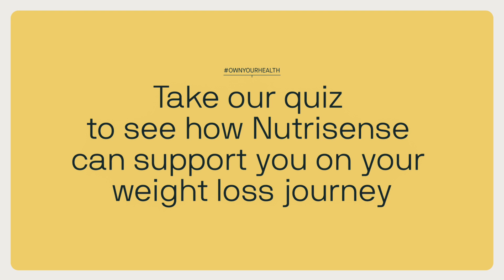The 8 Warning Signs of Prediabetes: Watch Out for These Symptoms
Liz McKinney, MS, CNS, LDN, a certified nutrition specialist at Nutrisense, sheds light on 8 of the most common warning signs of prediabetes. Find out what they are and see how you can take action by adopting healthy lifestyle habits and working with a trusted healthcare professional.

Chapters:
0:00 What is Prediabetes
0:29 Getting Started and Reminders
0:51 Warning Signs of Prediabetes
1:08 Next Steps to Take
1:51 How Preventative Measures Can Help
2:05 Where to Find More Information